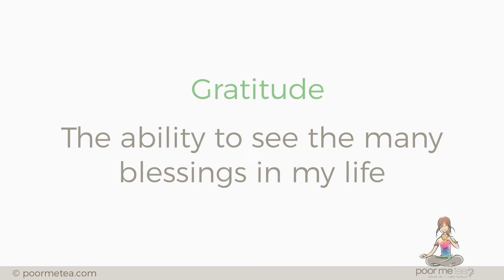Chakra Tea Meditations - Heart Chakra - 3 Breaths of Gratitude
Heart Chakra Meditation. 3 Breaths of Gratitude

Gratitude: The ability to see the many blessings in my life

Your Heart Chakra is located at the center of your chest and is associated with thoughts related to Love and Harmony.

Chakra Breathing: A method of focused breathing that involves moving energy through your chakras.

Focused Breathing: A concentration on your breath and learning to control your breath. It’s a process to slow down and maximize the intake of oxygen and the release of carbon dioxide. Focused breathing is also about being aware of how your body feels as you move each breath.

Chakra Tea Meditation: Chakra Meditations enhanced with Chakra Tea (Herbal teas that are aligned with your chakras. These are specific your chakras, your body, and your needs.)